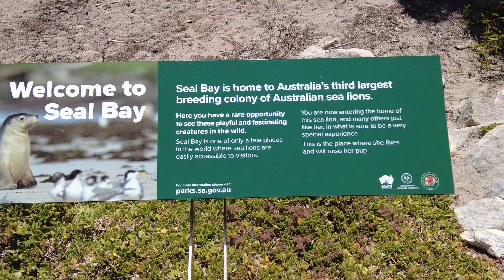Save the Blighters! Up-Close with Aussie Sea Lions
Seal Bay Conservation Park down in South Australia is a haven for these vulnerable blighters, the Australian sea lions. Visiting Kangaroo Island and seeing these characters up close is an absolute must.